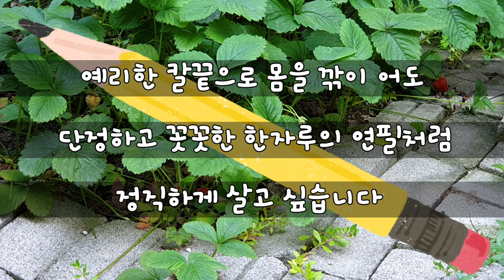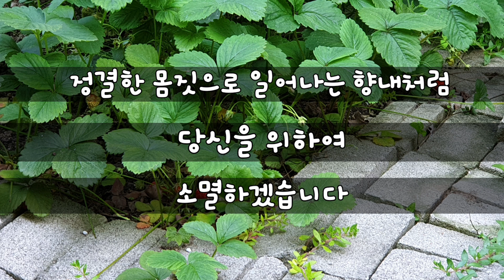살아 있는 날은 (시 - 이해인)♡촬영,낭독,편집- 이정예♡